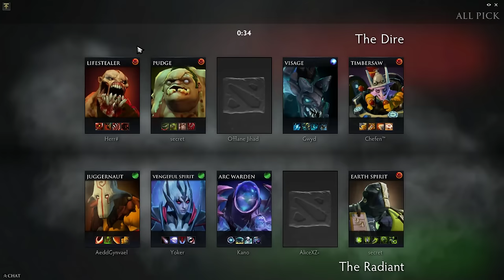Team Secret MidOne Earth Spirit Gameplay + Arteezy Arc Warden